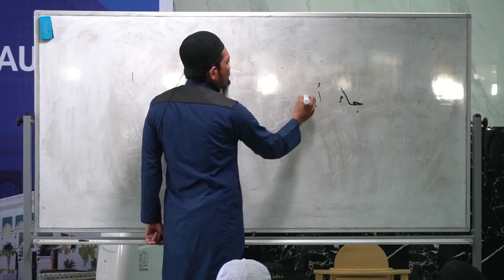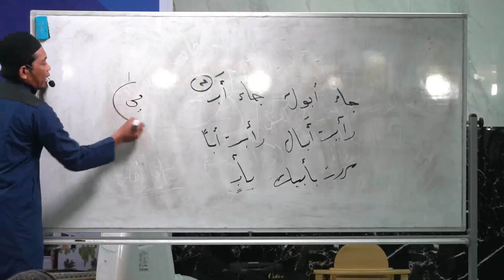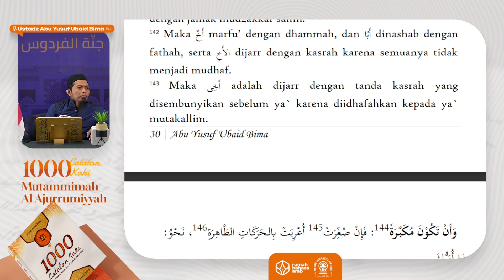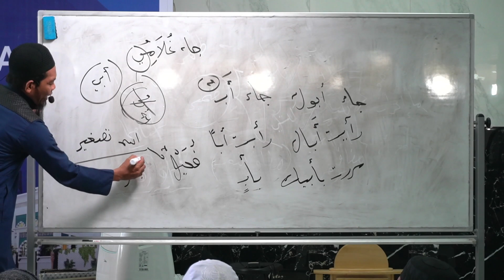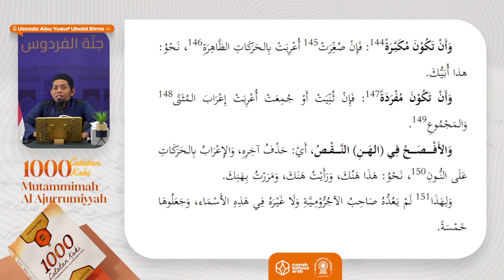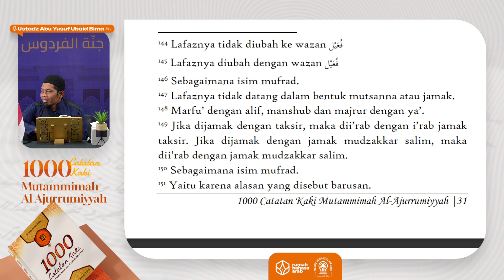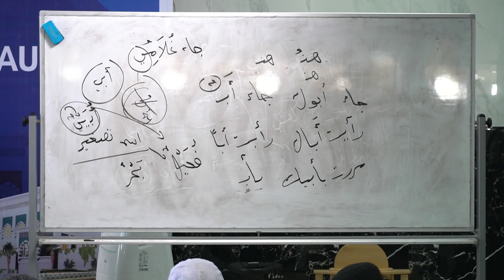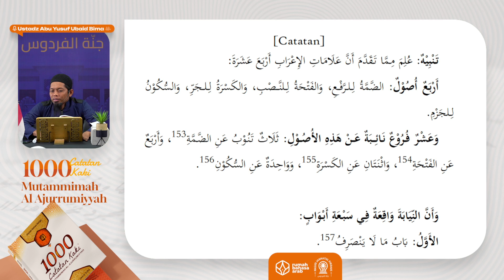11. I’rab Asma’us Sittah | 1000 Catatan Kaki atas Mutammimah Al Ajurrumiyyah